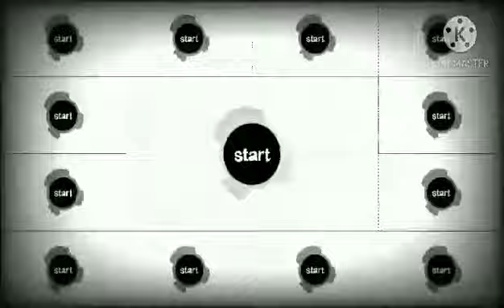Hagupit ng Bagyong Rolly :( Typhoon Goni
Credits to the video uploaders on FB. Videos intended to inform the viewers about the typhoon.